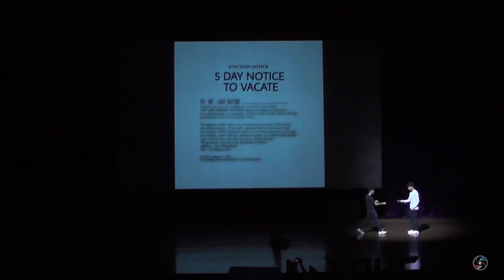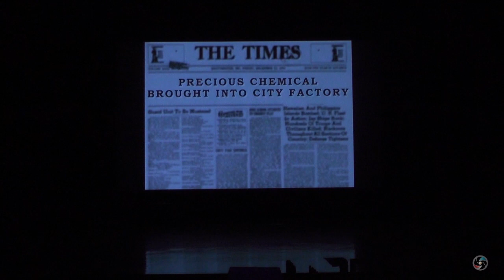A tribute to JOKER | BITS GOA | Bits Goa Dance Club Performance | Inauguration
BITS GOA Dance Club Performance   Inauguration @ Waves'18 DoPy

Bits Goa
Bit Goa Dance Club